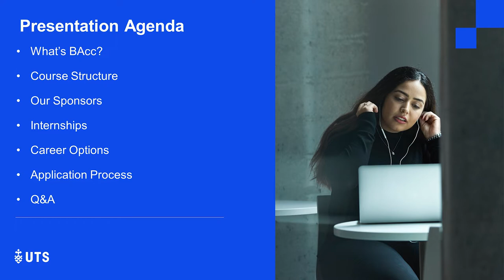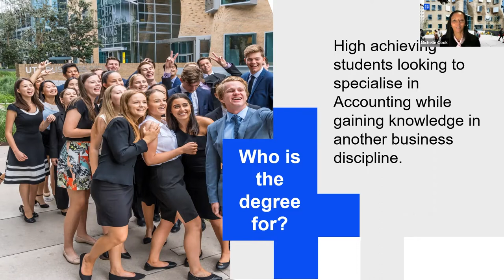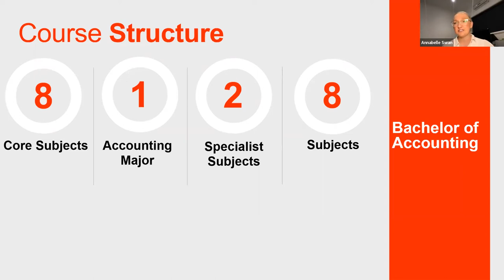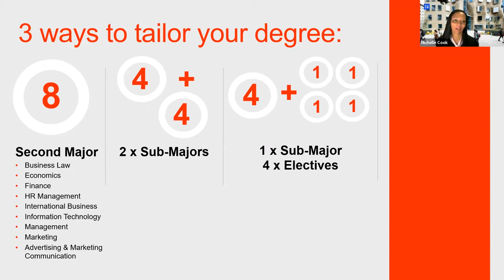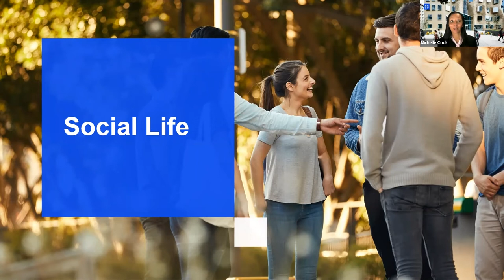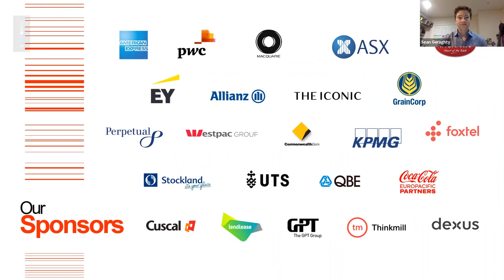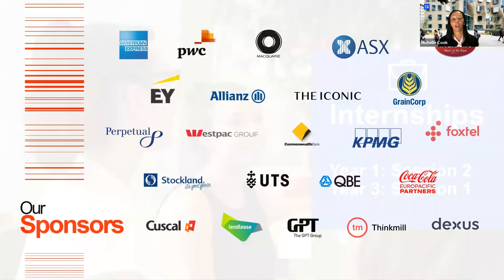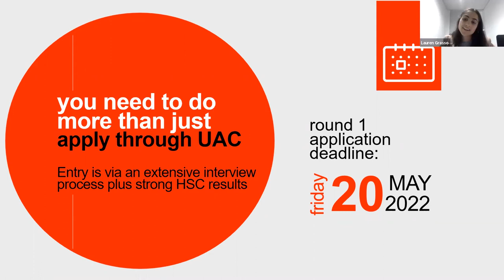Bachelor of Accounting | UTS Business School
Meet the Bachelor of Accounting – a specialist program high-achieving school leavers who’ve got a head for numbers and future leadership potential at UTS, Australia’s top young university.

The Bachelor of Accounting is a cooperative scholarship program. It’s offered in partnership between UTS and selected industry partners, giving you instant access to some of Australia’s largest businesses, financial support for your studies, plus a year of full-time accounting training in one of our partner organisations.

Start building your professional experience long before you graduate, and develop the skills and connections that will last a lifetime in this highly in-demand program at UTS Business School.